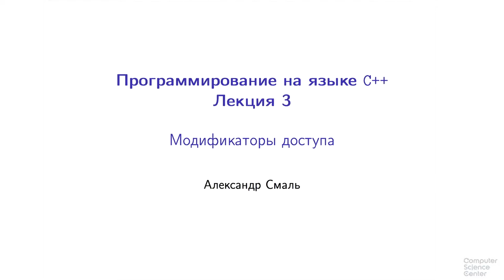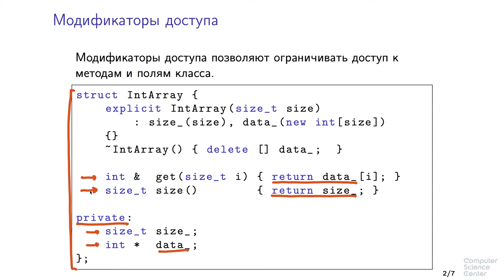Программирование на языке C++ - 107 урок. Модификаторы доступа